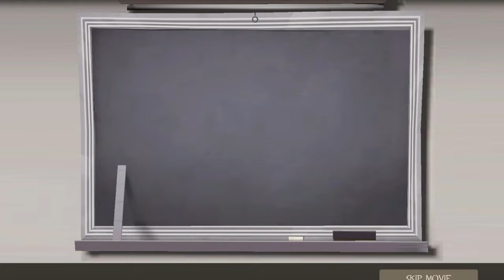Playing TF2 For The First Time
Team Fortress 2 (TF2) is a 2007 multiplayer first-person shooter game developed and published by Valve Corporation. It is the sequel to the 1996 Team Fortress mod for Quake and its 1999 remake, Team Fortress Classic.
Follow These!